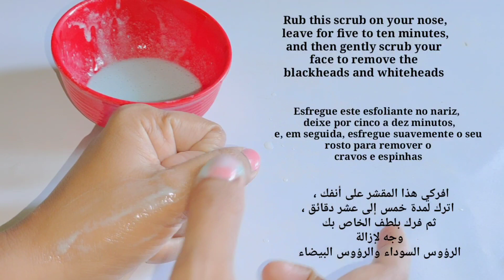How to remove blackheads from nose | How to get rid of blackheads | Colgate on nose for blackheads